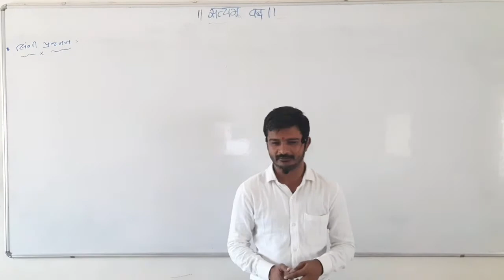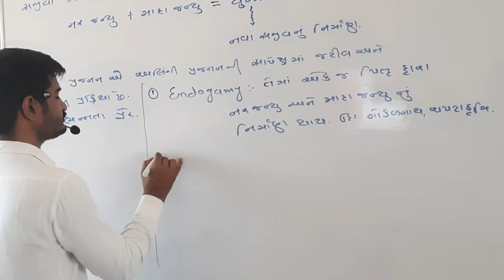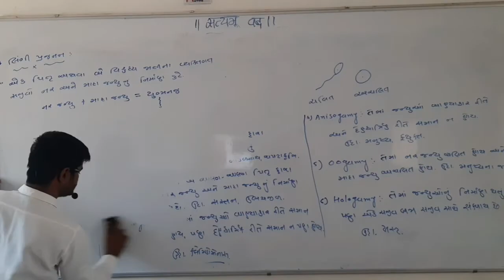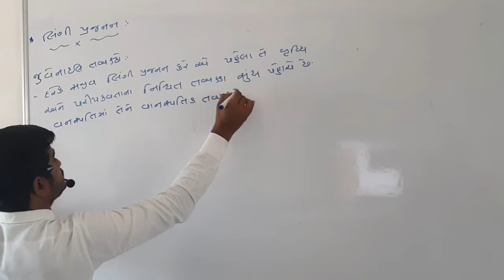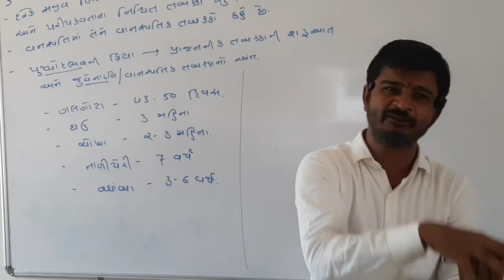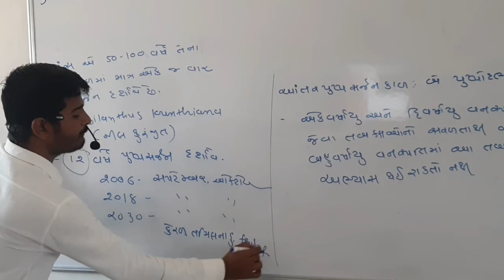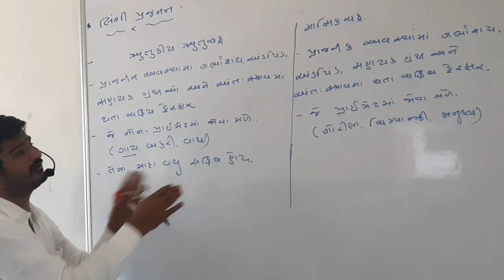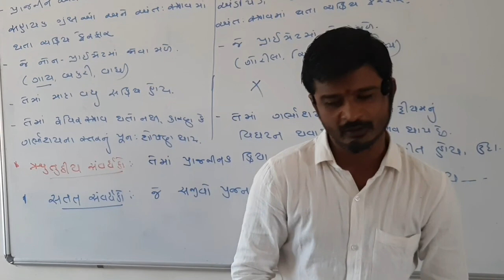Shree swaminarayan gurukul |Online Biology NEET class | લિંગી પ્રજનન